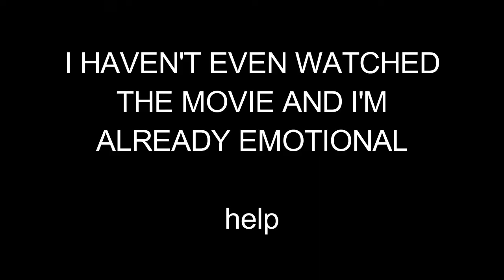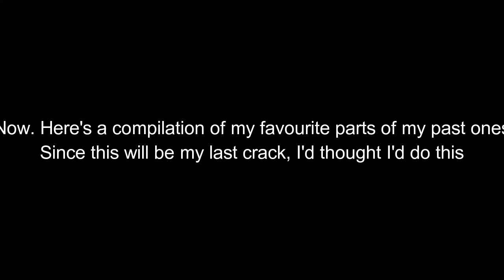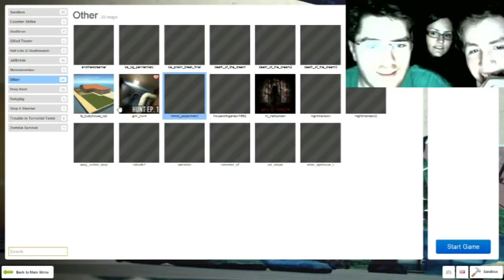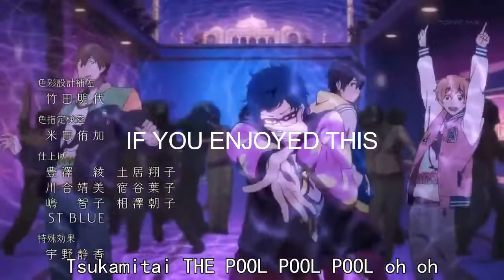Anime Crack #9 (Final one)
The only reason I'm even doing this one is because David and his brother really enjoy them, but this time I'm actually saying I'm stopping. This will be my final anime crack video. They're not really fun to make anymore.